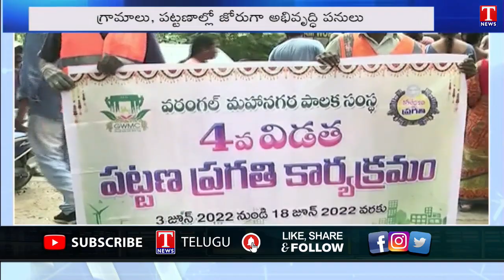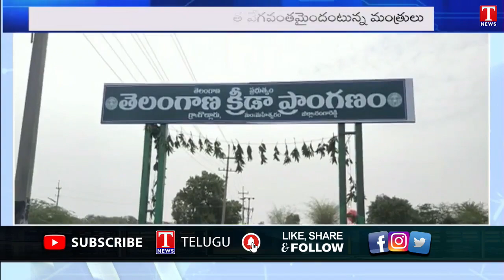Ministers, MLAs Participates In Palle Pragathi, Pattana Pragathi Programs All Over State | T News